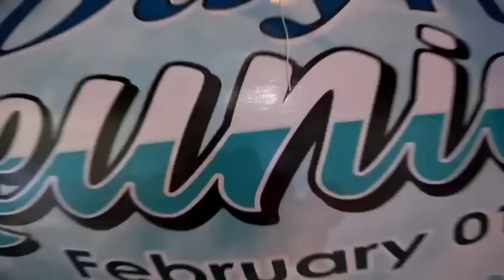HANDAAN SA REUNION NG PAMILYA DAYRIT SA BACOLOR PAMPANGA